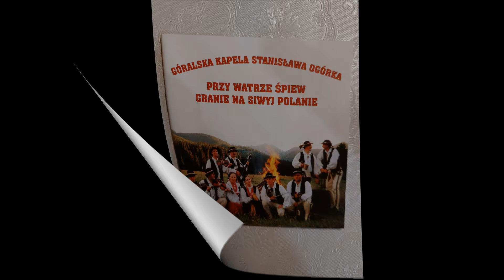Kapela Stanisława Ogórka Downy cas pod Tatrami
Tytuł : Downy cas pod Tatrami
Wykonawca : Kapela Stanisława Ogórka
Skład Kapeli: Stanisław Ogórek, Jan Pabin, Jan Długosz, Darek Żegleń
Jakub Topór, Roman Miętus
Skład Grupy; Władysław Kowalczyk, Krystyna Kowalczyk,
Danuta Michniewicz, Roman Zarycki
Tekst : Władysław Kowalczyk
Muzyka: Tradycyjna
Album : Przy Watrze Śpiyw Granie na Siwyj Polanie
Opracowanie: Stanisław Ogórek
Wydawnictwo; Polonia Record,s
Zapraszamy wszystkich na nasz kanał;